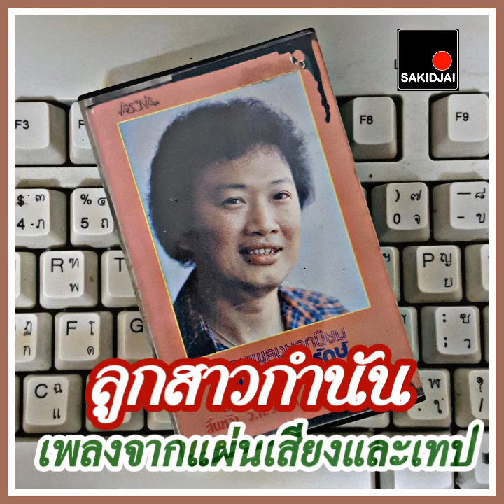วินัย พันธุรักษ์ - ลูกสาวกำนัน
ดนตรี : ประยงค์ ชื่นเย็น
เครดิต : จำนงค์ เป็นสุข